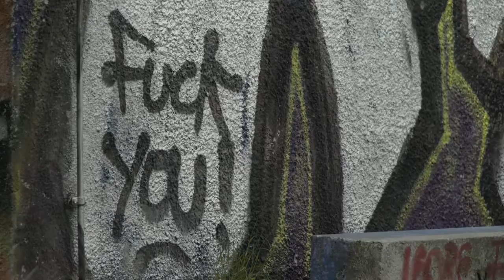Why do Germans love the Blues? / Blues in Deutschland (Trailer 1)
Ein Roadmovie auf der Suche nach dem Blues in Deutschland.
Dokumentarfilm von Tino Gonzales, Michael Klinksik, Hubl Greiner 2016.

Die Deutschen haben den Blues – und wenn nicht schon seit Heine dann spätestens seit Hitler. Als Volk haben sie den Blues wie kaum ein anderes. Aber was genau verbindet die Deutschen mit dem Blues?

Mit Abi Wallenstein, Tommy Harris, Kai Strauss, Williams Wetsox, Axel Zwingenberger, Angela Brown, Reinhard Lorenz, Paul Amrod, Simon Oslender, Chris Rannenberg